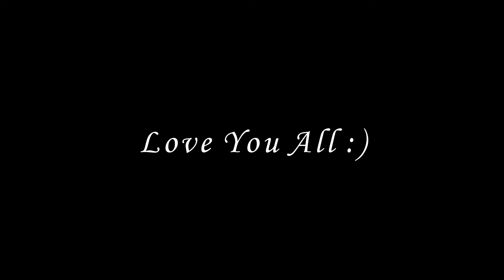Herobrine VS Wither Skeleton - Minecraft Animation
(This video in not intented for children.)

Wither Skeleton ask Herobrine to train him.But can he beat him this time ? Find out !

Hope you guys enjoy :) Stay safe Love you all.

-BGZar